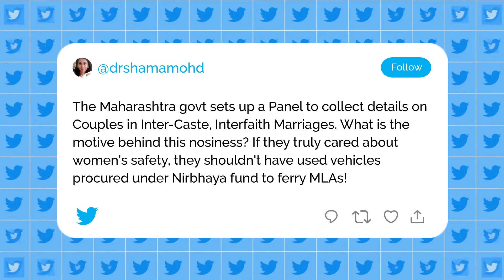Marriages: शिंदे सरकारचा आंतरजातीय-आंतरधर्मीय विवाहासंबंधी मोठा निर्णय, विरोधकांनी केली टीका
महाराष्ट्र सरकारने एक समिती स्थापन करण्याची घोषणा केली आहे, जी राज्यातील आंतरजातीय आणि आंतरधर्मीय विवाह करणाऱ्या जोडप्यांची माहिती गोळा करेल. समिती अशा महिलांचीही माहिती घेईल, ज्या विवाहानंतर विभक्त झाल्या असतील, संपूर्ण माहितीसाठी पाहा व्हिडीओ